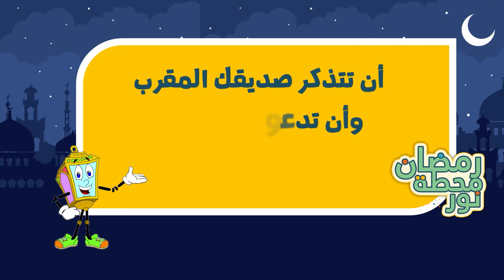تحديات فانوسي: الدعاء بظهر الغيب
التحدي الثامن: ارسل لنا مشهد لك وأنت تدعو لصديق او لأهلك عبر تطبيق واتس اب على الرقم

تحديات فانوسي هو برنامج رمضاني بالتعاون بين جمعية التكافل لرعاية الطفولة و فانوسي. ١٢ تحدي رمضاني يطلبه فانوسي من الأصدقاء وينتظر مشاركاتهم